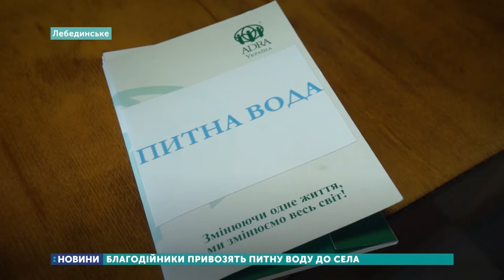Благодійники привозять воду до села Лебединське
Питну воду жителям села Лебединське Волноваського району тричі на тиждень привозять благодійники. Село розташоване на лінії розмежування. З початку військових дій тут не працюють магазини, школа, дитячий садок. Скільки людей залишилося в селі та як вони виживають.